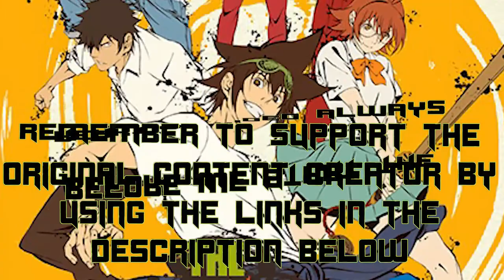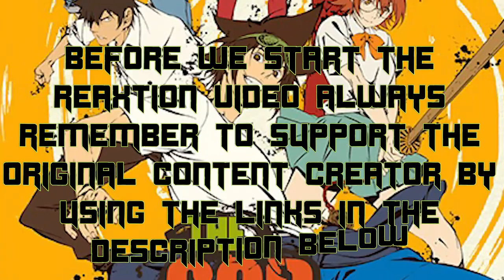God of High School Ep. 1 : Mori Jin-ius | ReaXtion Axel Grave | Reaction Video GOHS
This video as well as all other Reaxtion series premiers are released on both Youtube and Patron at the same time.

Mori Jin, Han Dawi and MIra Yoo all meet on their way to a mysterious tournament where any high schooler can have almost any wish they want granted, but what do our protagonists wish for?
Starting another great korean webtoon/manhwa that came out many years ago and is finally getting a much needed anime adaption. This series was really fun to read so hopefully it’s fun to watch with me as well!
If you enjoyed this video you should remember to support the original content creator and their videos